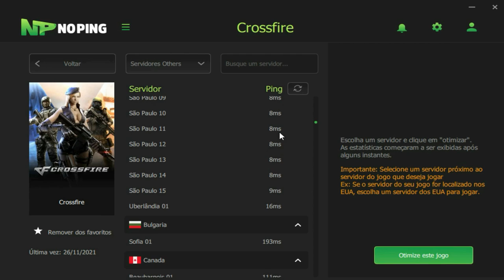AMASSANDO TUDO de AK103